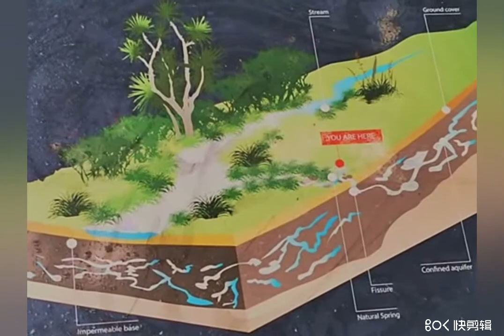散步沉思录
散步的时候常常是我进行思考的最好时段。融入大自然时身心放松。这时头脑最好用。